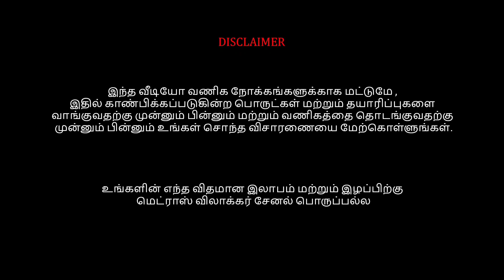Sowcarpet Shopping Sarees, Latest Stone work Sarees, Designer Sarees, 1pcs Courier, madras vlogger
Hi Friends in this video exploring the Sowcarpet Shopping Sarees, Latest Stone work Sarees, Designer Sarees, 1pcs Courier, madras vlogger

Bingo Boutique
74, Perumal Mudali Street, Ground  Floor,
Backside New Jain Temple,